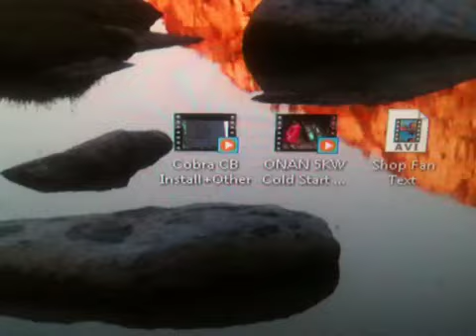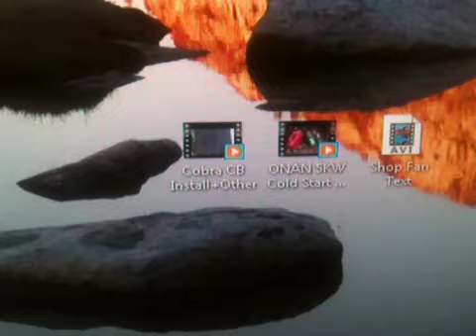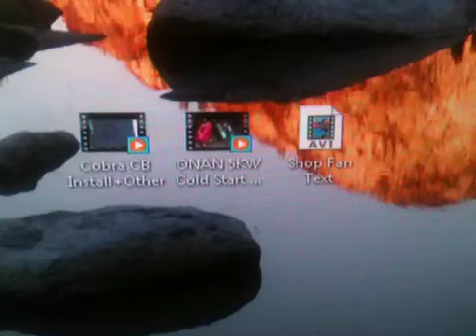Editing Problem Fixed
If anyone knows of any good editing programs please let me know, thanks